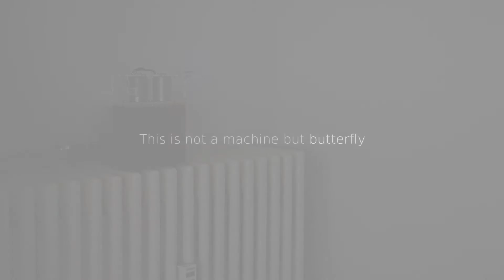Butterfly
„Vorhersagbarkeit: Kann der Flügelschlag eines Schmetterlings in Brasilien einen Tornado in Texas auslösen?"